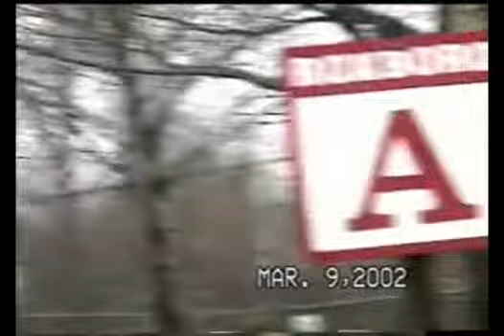Cleveland reunion trip 2002 part 2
Mark, Michelle, Cindra & robin meet in the old hood